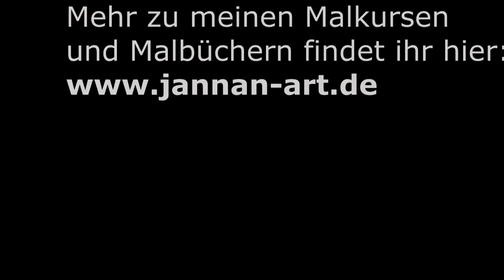Malen mit Acryl: Kubanischer Oldtimer (Teil 2/2)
Anspruchsvolles Motiv, das großformatig ein absoluter Hingucker ist.

Pinsel: Katzenzungenpinsel Nr. 8, Spitzpinsel Nr. 1, Linierpinsel Nr. 1, Flachpinsel Nr. 6

Farben: Eisenoxidschwarz, Preußisch Blau, Cölinblau, Kadmiumrot, Krapprot, Kadmiumgelb (eventuell Indisch Gelb), Titanweiß